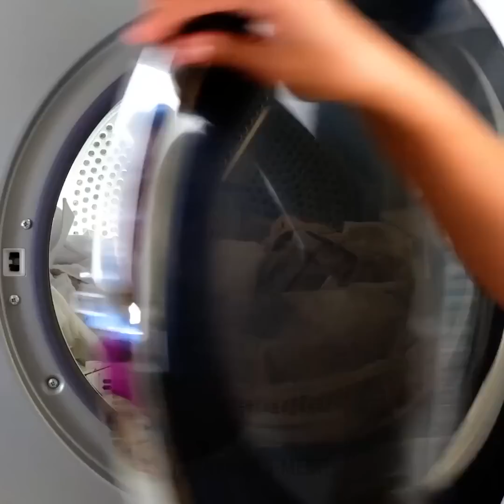Kiat Berkemah Agar Semuanya Aman dan Nyaman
Kamu tidak selalu harus pergi ke pusat perbelanjaan untuk bertemu dengan teman-temanmu. Kamu juga bisa melakukan jenis kegiatan lain untuk bersenang-senang bersama sahabatmu, sepupumu atau dengan orang lain. Untuk itu, kami mengajakmu untuk melakukan aktivitas yang seru untuk dilakukan di luar ruangan. Gunakan beberapa kiat berkemah dan bertahan hidup ini untuk menyiapkan perjalanan terbaik dan membuat petualangan terbaik di akhir pekan! Mari kita lihat video ini!

Hari ini kamu akan mengetahui trik berkemah untuk liburan yang aman dan nyaman. Kami akan menunjukkan cara untuk tetap hangat tanpa selimut. Kita juga akan belajar cara melindungi barang bawaan dari binatang.

URUTAN WAKTU:
00:00 – Cara agar tetap hangat
02:04 – Peralatan dapur tahan api
04:28 – Cara membuat simpul
06:48 – Lindungi barang bawaanmu.